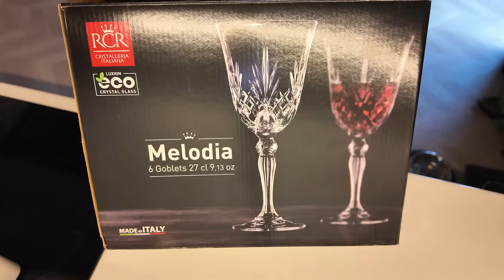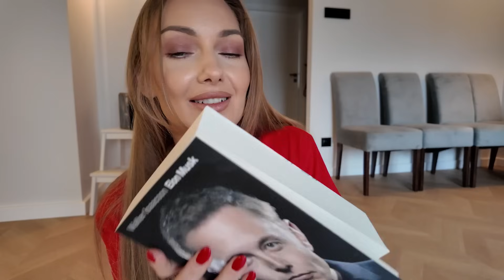PRACA TO ŚCIEMA, PRZEPROWADZKA: NOWE MIEJSCE, NOWA JA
SKLEP LUNA
-50% KOD : RABAT50

INNE LINKI
NAJLEPSZY RYŻ

OBSERWUJ !